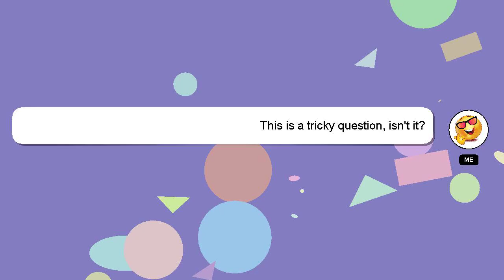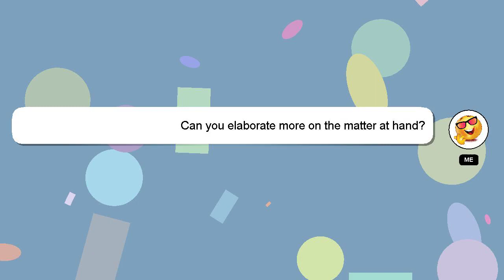How to connect xbox controller to iphone?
Here's a brief description of who I am, Hello, I am Delphi. Let me assist you in answering any questions you may have. - How to connect xbox controller to iphone?

Your answer will be acknowledged and appreciated, and I will 'heart' it as a sign of gratitude.

*2 What we are experimenting :*